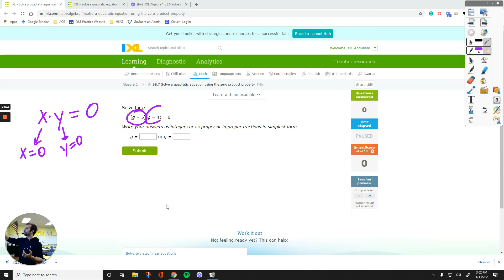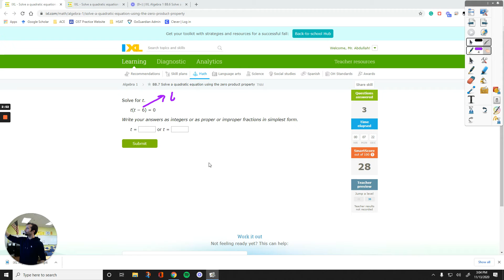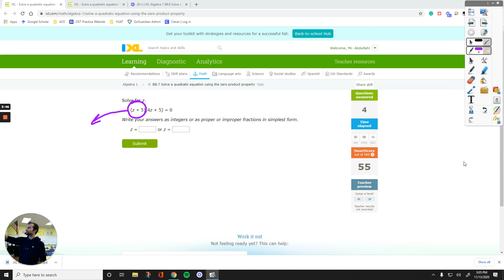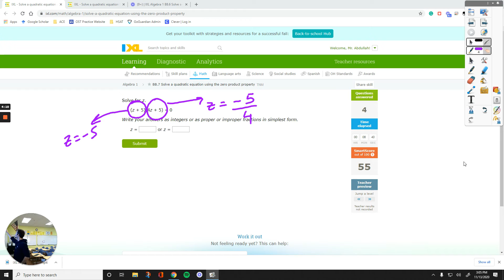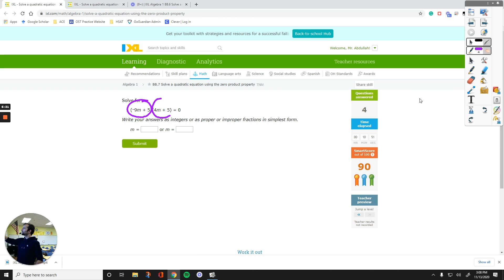IXL Algebra 1 BB.7 Solve a quadratic equation using the zero product property [TNM]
This video shows examples of solving quadratics by using the zero product property. Students will learn how to solve a quadratic equation when it is factored out after watching instructions.